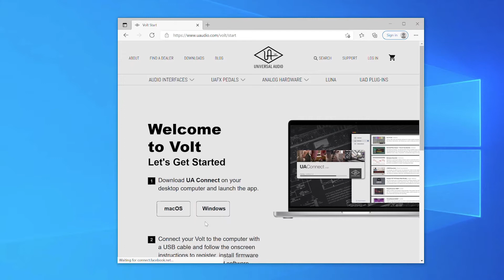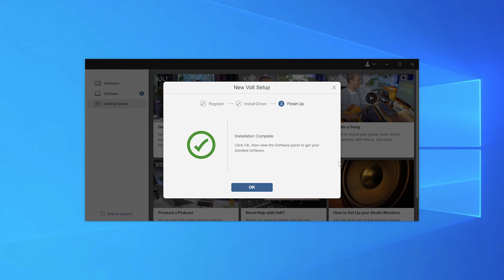UA Support: How to Register Volt USB Audio Interfaces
Watch this short video to learn how to register Volt interfaces via the UA Connect app in order to gain access to the included bundle of software, drivers, firmware updates, and more.